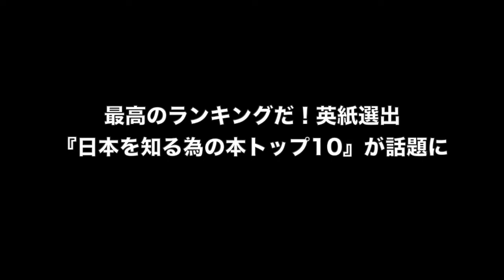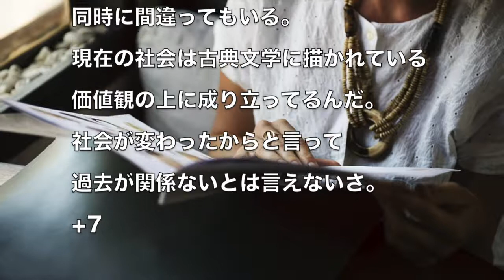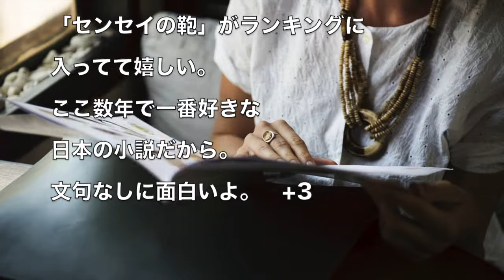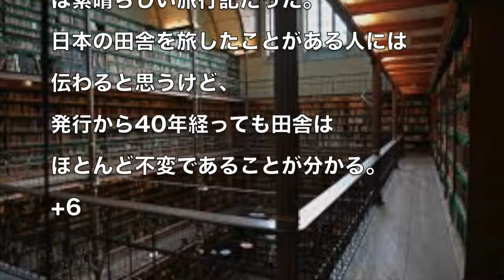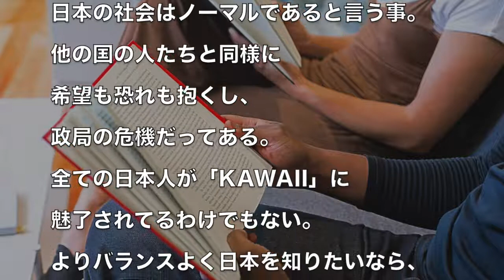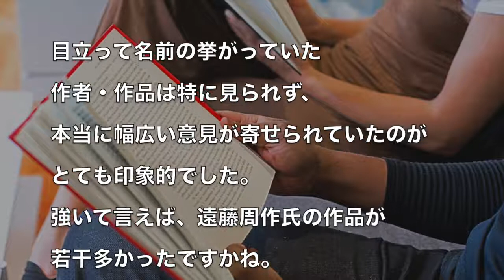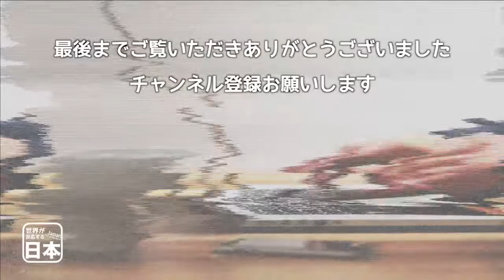最高のランキングだ！英紙選出『日本を知る為の本トップ10』が話題に 海外の反応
関連動画：
[ASMR 日本語] 魔女の宅急便の本を読みましょう！♥ 1/2 (囁き、ソフトな語り口)

マンガ1000冊45万円分一気に買ってみたらヤバすぎたwww【漫画全巻まとめ買い】

 【海外の反応】ノーベル賞受賞式で日本の本庶佑教授が統紋付羽織袴姿で登壇！海外「あの衣装は、なんて美しいんだ」